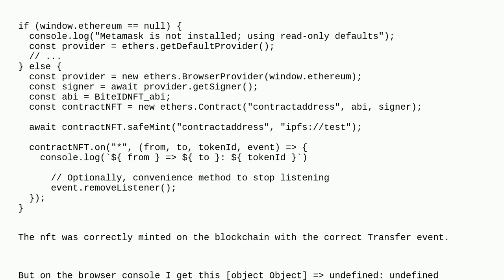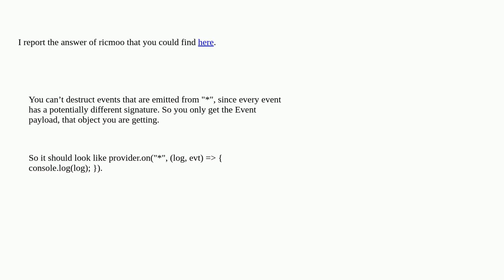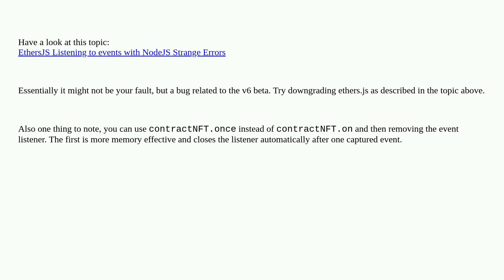Can't listen events with ethers.js, metamask and vue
A special thanks goes out to the community

  ethers.js